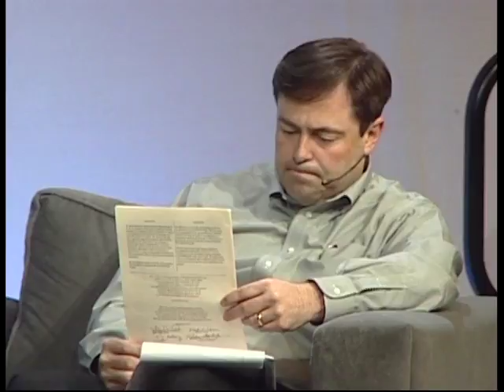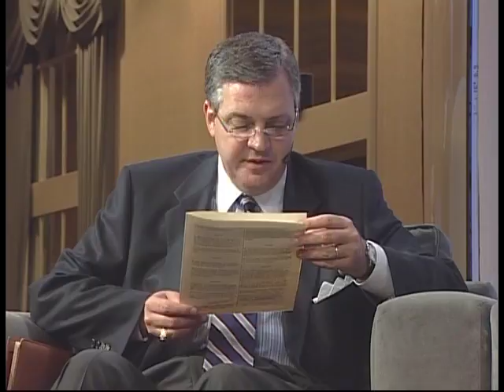Affirmations & Denials (Panel II)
Al Mohler, C.J. Mahaney, Ligon Duncan, Mark Dever

Join Mark Dever as he leads a discussion regarding the affirmation and denials adopted by the conference founders.